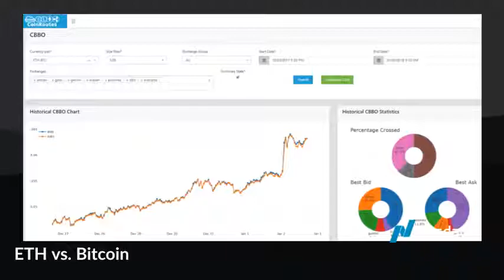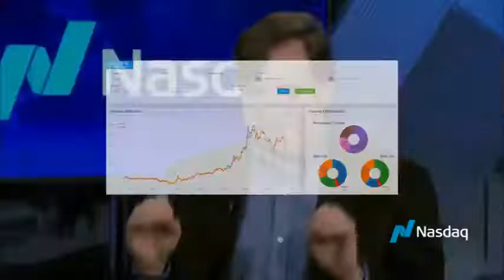Cryptocurrency Regulatory & Market Structure Outlook - Nasdaq -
Dave Weisberger, Head of Equity Research at ViableMkts, joins Jill Malandrino at MarketSite to discuss the current market enthusiasm for cryptocurrency and what to look for in the near future. Should cryptocurrency be regulated like equities?

Follow TradeTalks on Twitter Twitter: @Nasdaq @JillMalandrino Facebook: @Nasdaq @JillMalandrino

Every single day that passes the entire world continues to embrace a digital economy... At the forefront of this digital revolution is Cryptocurrency...

This is what we call "Future Money."

With current trends continuing to embrace the freedom and flexibility of digital currencies… it’s only a matter of time before it hits the mainstream market like a tidal wave!

Much sooner than later, you’ll be finding Bitcoin ATMS on every street corner and in every mall.

Digital currency is the wave of the future

The question then becomes...

Will you be in a position to ride that wave to unparalleled financial security and flexibility?

When it comes to setting yourself up for next level success within the ever expanding realm of cryptocurrency… it ultimately comes down to two things...

Education and Opportunity

But how do you even begin? What if you’re starting from absolute scratch?

Well… we’ve got the perfect resource that provides you a rock solid foundation to build your future success upon.

And it’s called the “Future Money Cryptocurrency Certification Course.”

Normally this 10 module course sells for $297.00…

But you can access it all for FREE.

Start Learning Cryptocurrency Today!

We want to make certain that before you ever purchase your first Bitcoin (or any cryptocurrency)... which we actually walk you through step-by-step)... you are properly equipped with the core principles and concepts that drives the cryptocurrency revolution.

Once you become “crypto certified” with our Future Money course, you’ll be well ahead of the curve when it comes to profiting from this digital gold rush.

In fact, you could say “Future Money” provides you the shovels to mine your mountains of "crypto-gold."

And remember… you can start today for free.

Begin your journey to become “cryptocurrency certified” right now.

We can’t wait to see you on the inside!